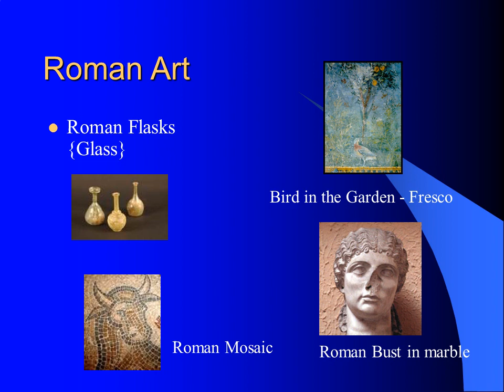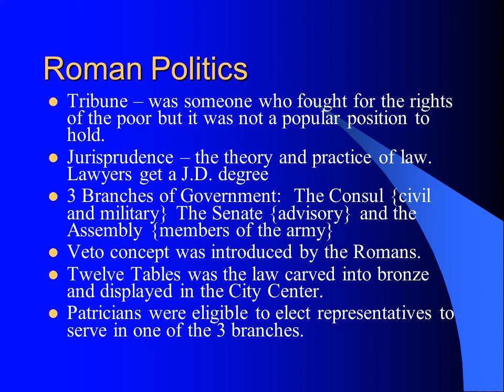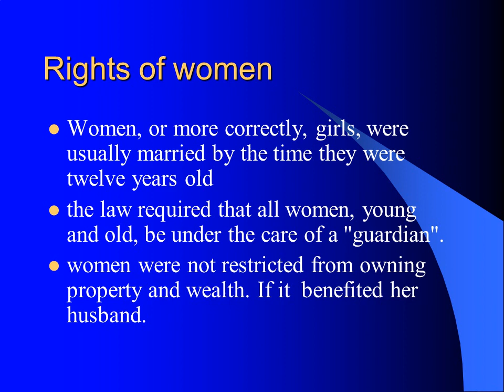Roman Contributions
Roman Aqueduct
Ancient Rome had eleven major
aqueducts, built between 312 B.C.
and 226 A.D.the longest (Anio Novus)
was 59 miles long

Roman Language:  Latin
Roman Empire it was referred to as Latium.
Romance languages descend from Latin
Currently Latin is a dead language.  That means it is not spoken by any country but yet it is taught in some schools.
It is responsible for our current use of Roman Numbers for notes I, II, III etc.
Also responsible for many proverbs

Roman Literature
Oratory:  Marcus Cicero greatest known – persuasion, teaching, dialogue, etc
Mythology:  Rituals, priestly colleges, clusters of related gods
Historical myths interwoven with divine intervention
Philosophy:  Cicero, Stoics virtues of wisdom, self control, courage.  This was contrary to the Greeks “life of pleasure”

Roman Politics
Tribune – was someone who fought for the rights of the poor but it was not a popular position to hold.
Jurisprudence – the theory and practice of law.  Lawyers get a J.D. degree
3 Branches of Government:  The Consul {civil and military} The Senate {advisory} and the Assembly {members of the army}
Veto concept was introduced by the Romans.
Twelve Tables was the law carved into bronze and displayed in the City Center.
Patricians were eligible to elect representatives to serve in one of the 3 branches.